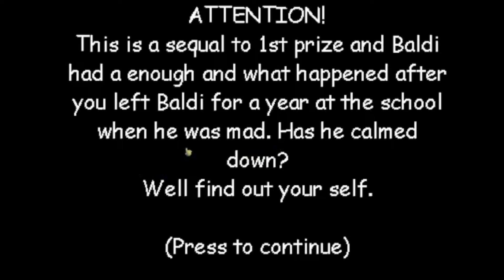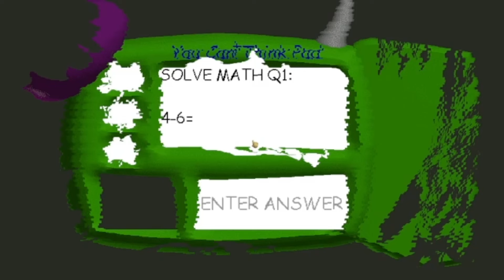Baldi Had Enough (Baldi Mod)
Requested by @mm_kid
Well what did i do to Baldi to make him that mad at me?